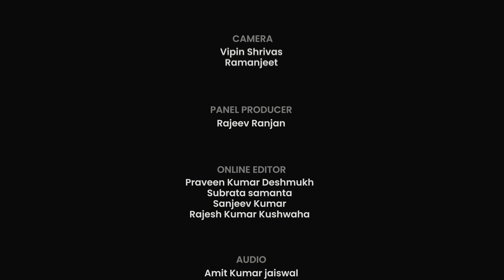Loan Apps Fraud पर शिकंजा | ऑनलाइन ITR-2 फॉर्म जारी | Money Morning | Money9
जल्द निपटेंगे इनकम टैक्स से जुड़े विवाद, ONDC से खरीदारी होगी कितनी महंगी? बैंकिंग प्रणाली में कैसे बढ़ेगी नकदी? म्‍यूचुअल फंड उद्योग को आचार समिति की जरूरत क्यों है? जून में कितने दिन बंद रहेंगे बैंक? घर खरीदारों को कैसे मिलेगी राहत? 1 रुपए में कहां मिलेगा फसल बीमा? डिजिटल तरीके से कहां मिलेगा गोल्‍ड लोन? जानने के लिए देखिए Money Morning.